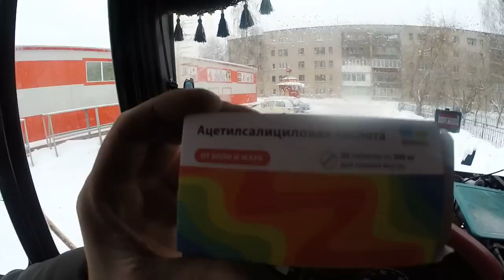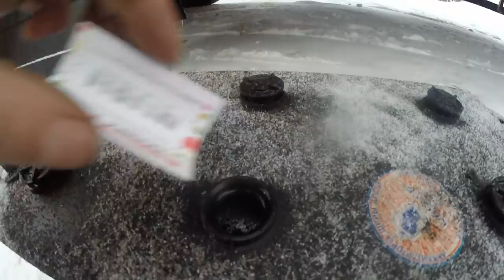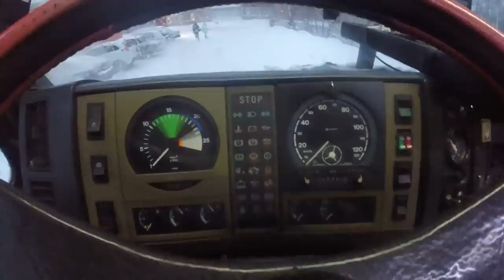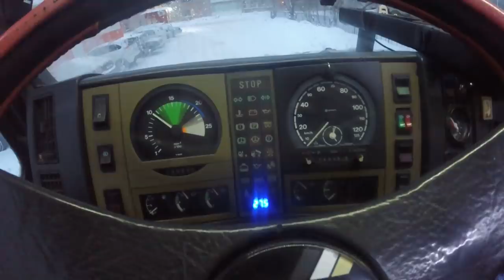КАК ВОССТАНОВИТЬ АКБ НА ФУРЕ!!!ЭКСПЕРИМЕНТ